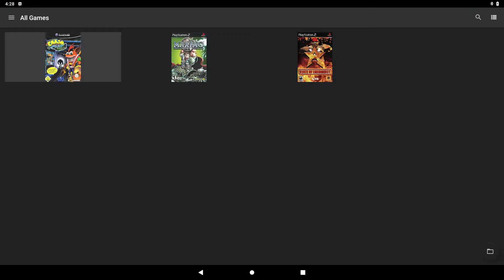Crash Bandicoot Wrath of Cortex Nintendo Switch Gameplay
Real gameplay of Crash Bandicoot: Wrath of Cortex emulated using the AetherSX2 Playstation 2 emulator, running Android 10 with LineageOS on an SD card inserted into my Switch. Your model of Nintendo Switch must be from within the first 2 years of release for this exploit to work.